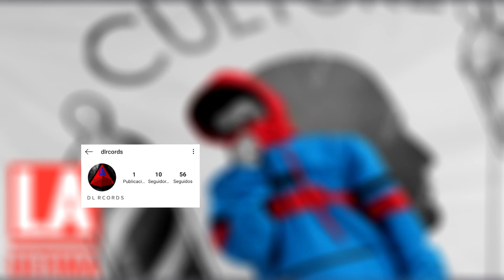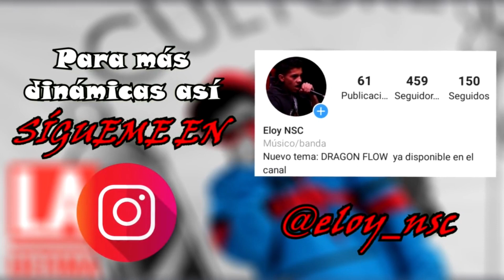LA ÚLTIMA - Eloy NSC (Prod. 6abo)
Gracias por consumir rap Hidalguense.

Prod: Trexx/NuSkull
Artistas: Eloy NSC
Instrumental: Chido beats